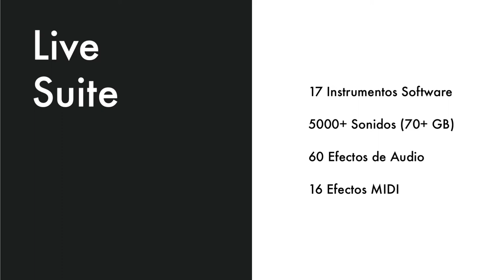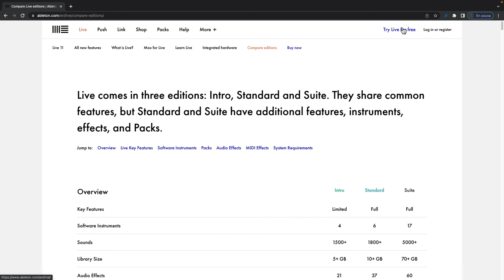¿Qué versión de Ableton Live adquirir?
Primeros pasos con Ableton Live es una serie de píldoras de vídeo en español en la que el formador certificado de Ableton César Berti responde a las preguntas más comunes sobre Live y su uso.

Aquí nos habla de las principales diferencias entre las distintas versiones de Ableton Live: Intro, Standard y Suite.